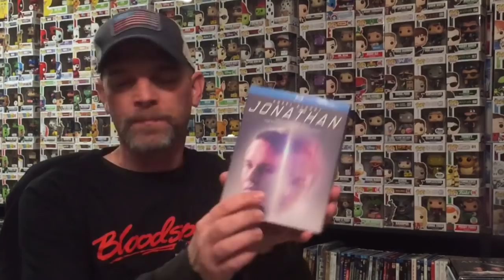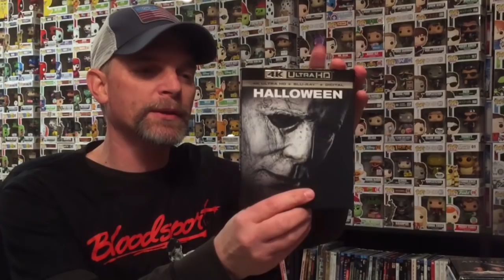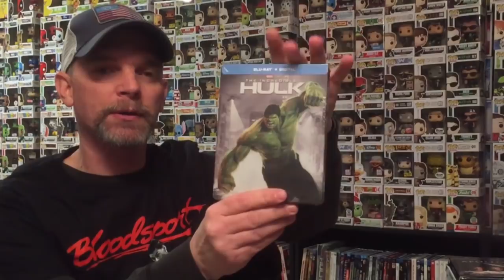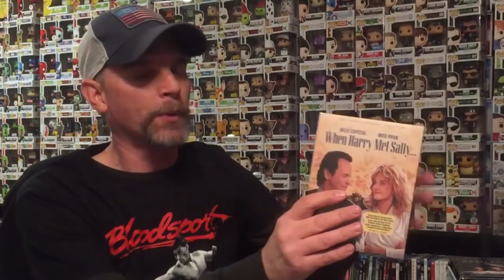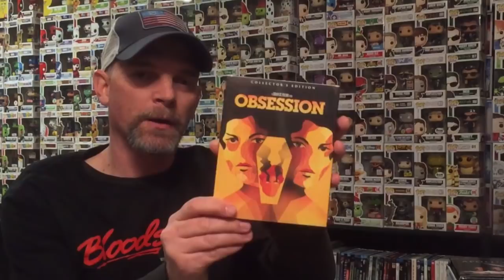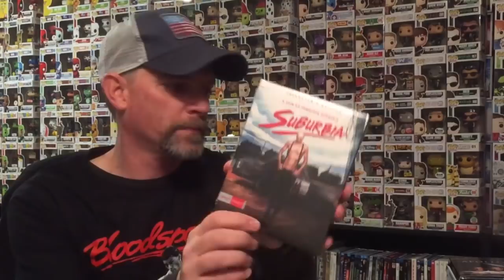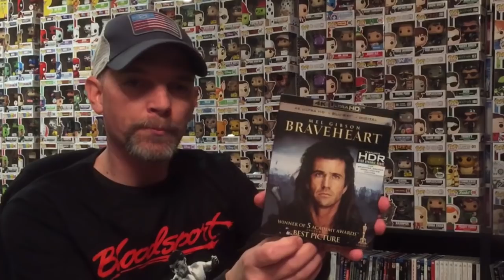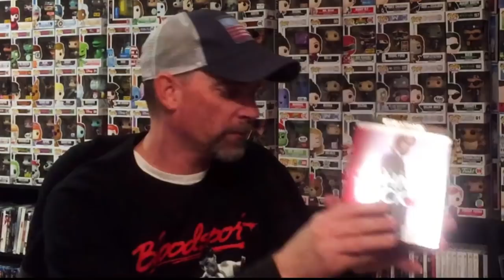January 2019 Blu-ray + DVD + 4K Collection Update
Check out the items that I picked up during the month of January!

These are the bags I use to protect my Steelbooks and Slipcovers: